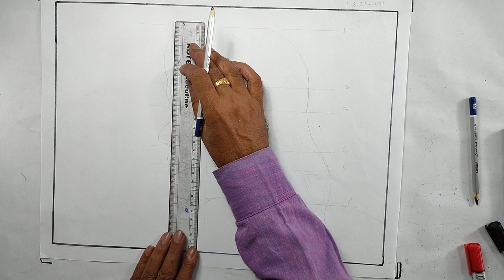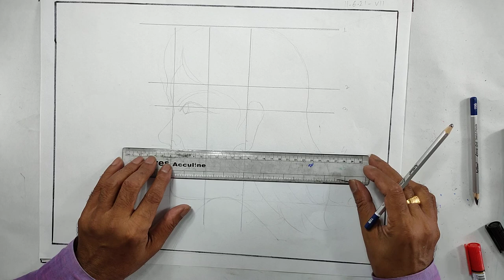Class-7 SM. Art How to Draw a Face Girl Side View. 11-06-2021